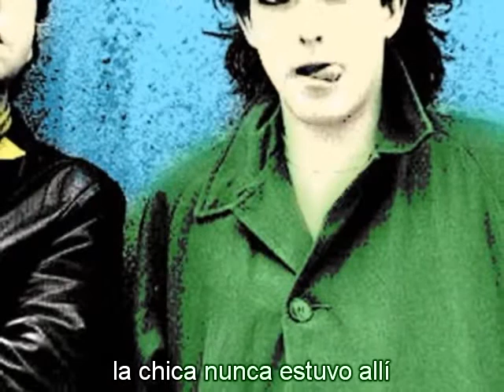the cure a forest live 87 subtitulada